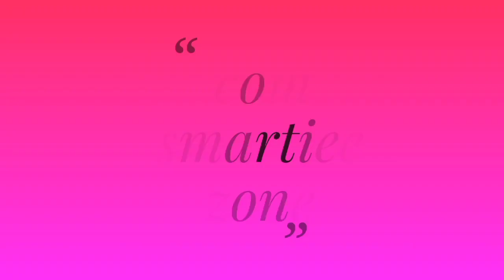Bihar STET latest news|Bihar STET Case Advocate|Bihar STET Re Exam होगा या Result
Bihar_STET_Case_पर_Patna_HC_का बड़ा_फैसला

hello everyone today I am going to discuss about the Bihar  STET 2020 expected cutoff and also discuss about the Bihar  STET 2020 result date and expected cutoff so this is very important video so let's start the video..